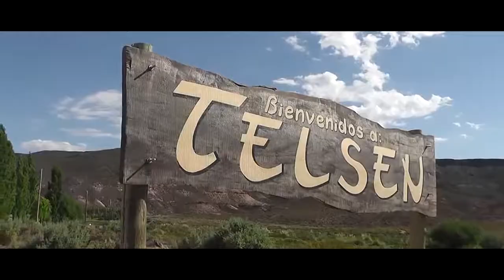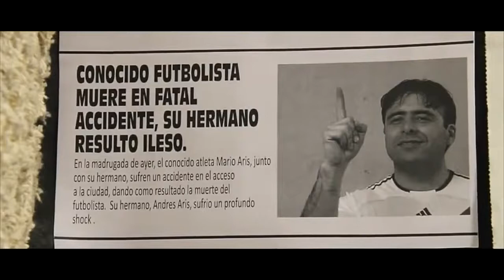DIRECTORES | Máximo Orquera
Entrevista y Obra del Director Máximo Orquera | Chubut, Argentina.